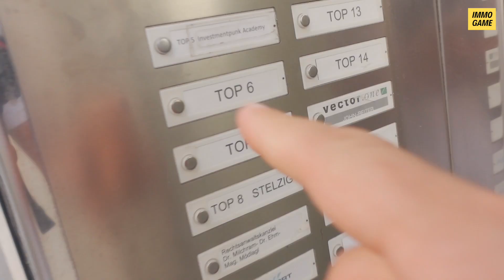Ich besuche Gerald Hörhan aka. Investment Punk in Wien (#69)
Das hat mich gewundert, so hätte ich Gerald Hörhan gar nicht eingeschätzt. In diesem Vlog nehme ich euch mit nach Wien und spreche mit dem Investmentpunk über kleine Löcher usw.. Die Podcastfolge kommt dann bald. Viel spaß!